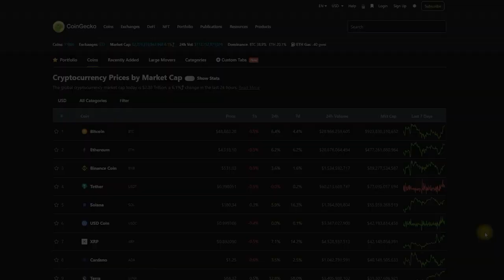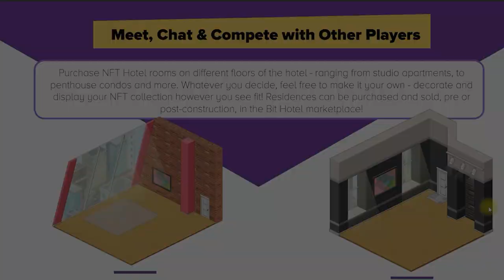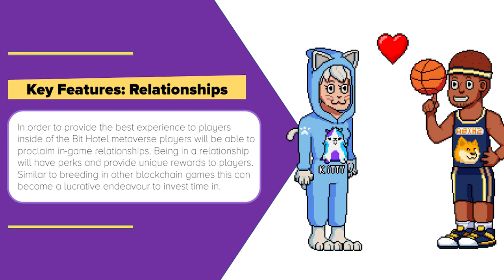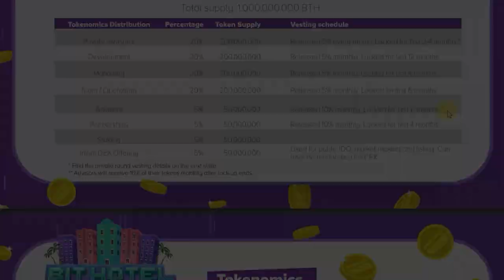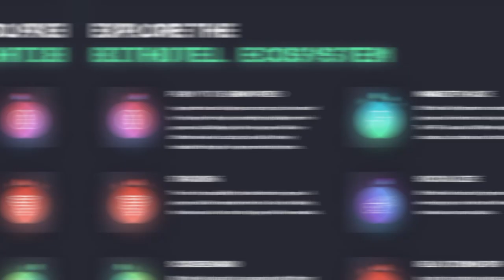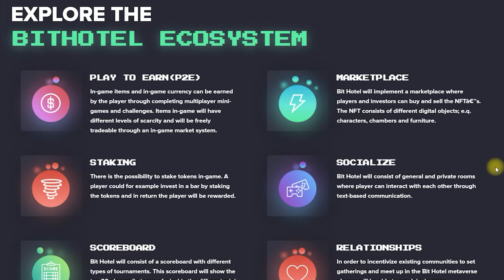Bit Hotel is a complex mix of social networks, online games, and NFTs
Bit Hotel is a Social-first Play 2 Earn NFT Gaming Metaverse, in which users will be able to use Bit Hotel tokens to participate in governance or acquire native NFTs. These NFTs have in-game usability and consist of characters, hotel rooms, and accessories that have their own perks, and can also be traded on the open market. Users will be able to meet and chat with other players, compete on our various ever-changing mini-games, battle your way up the global leaderboard and come together in events. Users will be able to use their rooms to host small gatherings and use it as their own personal social hub. DAOs and communities will have club houses; in which they can host AMA's, organize IDOs, and other communal activities. Bit hotel offers users authenticity, anonymity, and the reminiscence of their 8-bit upbringing.